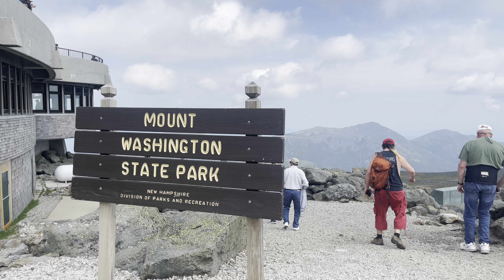Things to do New Hampshire Mount Washington Cog Railway 4K Tour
The Cog is the first mountain-climbing cog railway in the world. With an average grade of 25% (some sections approach nearly 38%), it’s also the second steepest! Motive power is primarily provided by a fleet of seven powerful biodiesel locomotives, each custom designed, built and maintained on site. And with a nod to its steam heritage, the railway also continues to operate a pair of coal-fired steam engines in the warmer months, both well over a century old.